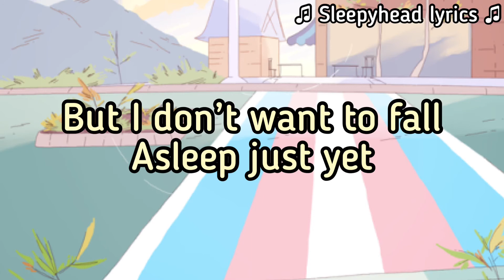This is home (trans pride) || read desc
Hello sleepyheads!
Happy pride! This is for all the trans people out there!